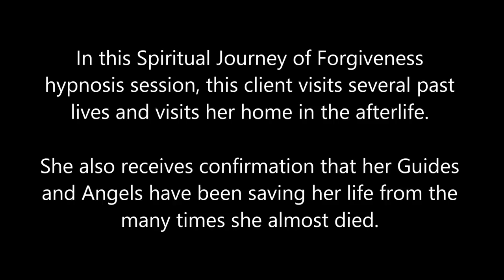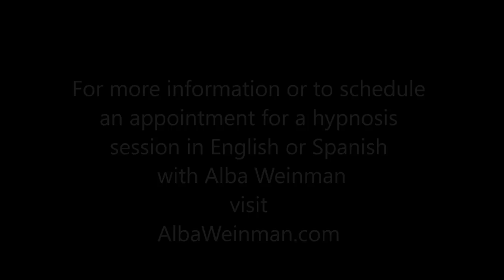205 Alba Weinman - Going Back Home to Heaven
In this Spiritual Journey of Forgiveness hypnosis session, this client visits several past lives and visits her home in the afterlife.  She also receives confirmation that her Guides and Angels have been saving her life from the many times she almost died.

Alba Weinman is a Clinical and Transpersonal Hypnotherapist for those on the path of Spiritual Awakening and calls her own hypnosis technique, the Spiritual Journey of Forgiveness . She is certified by the Institute of Interpersonal Hypnotherapy and began her hypnosis career with Dolores Cannon's Quantum Healing Hypnosis Technique (QHHT) and also practices Regressive Hypnotherapy by Aurelio Mejia from Medellin, Colombia.